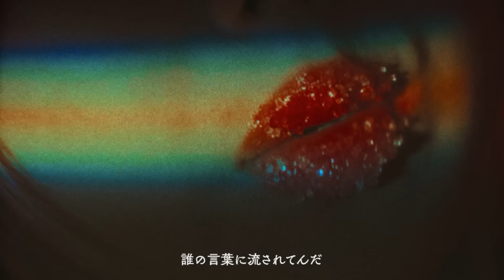NOMELON NOLEMON / SUGAR Official Music Video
NOMELON NOLEMON 2ndアルバム『ルール』
2023年8月11日(金)Release
3,300円(税込) UXCL-303

繰る繰る回るミキサーの中に喜怒哀楽を放り込んで
今のあたしはどんな味多分苦味が支配してんだ
何も全然問題無いじゃんミルクや砂糖で
美味く誤魔化していこうぜ移ろう迄

繰る繰る回る日常茶飯は賞味期限の切れた過去
味の無い日々に飽々してんだいつ迄頬張ってんだ
全部一切関係無いじゃんかなしくとも
喉元通過していこうぜドラマティックに

最後の最後に溢れ出した
想いは願いと夜に溶かして混ざるシュガー
いつかは忘れたい
だけど歌っていたいの朝が来る迄

繰る繰る回る後悔全ては劣等とエゴの食い違い
誰の言葉に流されてんだあたしの人生なんだ
つまり一切関係無いじゃん食み出せば好いさ
こころに着火していこうぜ自らの為

だから噛み締めたいのどうか今だけ

だけど歌っていたいの夜が明ける迄
かなしいけど笑っていたいの
また会える迄
◯Music Video
Drums. ツミキ
Vocal & Guitar. みきまりあ

Cinematographer : Yuhei Saito
Camera Assistant : Kazuya Nakamura / Tomoya Kaga / Ryohei Yoshida
Grip : Yudai Usa / Kaoru Hashimoto / Shin Fukushima (Arrive)
Lighting Director : Gen Kaido
Lighting Assistant : Maya Komori / Riki Saito / Tsukasa Hasegawa / Aimi Tauchi / Kazuya Imose
Lighting Operator : Nami Kawabata / Sayaka Mori (AKARICENTER)
Hair & Make-Up : SUGANAKATA(GLEAM)
Stylist : Yoko Fuchikami
Stylist Assistant : Chinatsu Ohba
Colorist：Ichito Saito
Production Staff : Haruka Shimizu
Producer : Youki “youkiss Ohkubo / ”Tomomi Yumeda (EPOCH)
Effect Animator : Hano